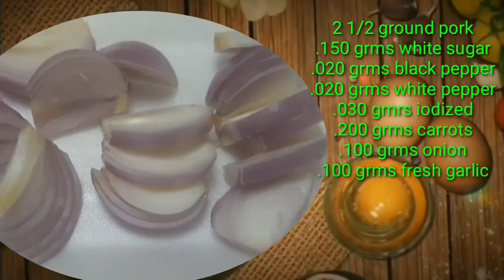lumpia shanghai | home made | how to make | nigosyong patok kahit sa bahay kalang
ready for
Christmas
birthday
Fiesta
nigosyo
pang baon
snacks